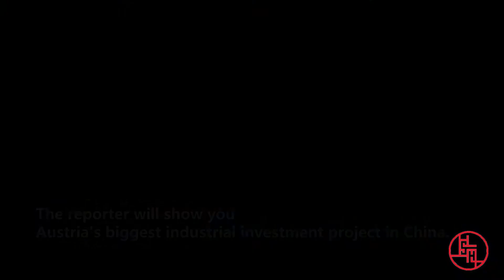Supporting COVID-inflicted Shanghai--2: AT&S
Amid the sudden COVID -19 outbreak, AT&S Shanghai plant launched a "closed-loop production" mode as early as March to keep the business in operation and maintained close communication with local authorities to ensure the supply of raw materials.